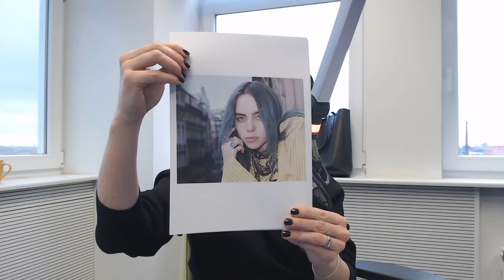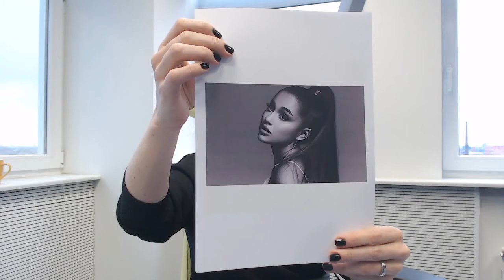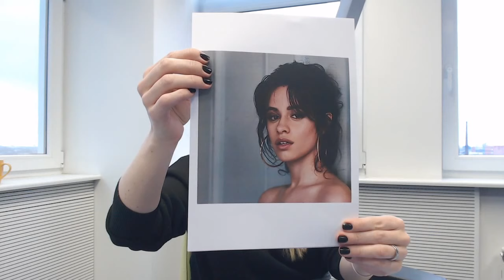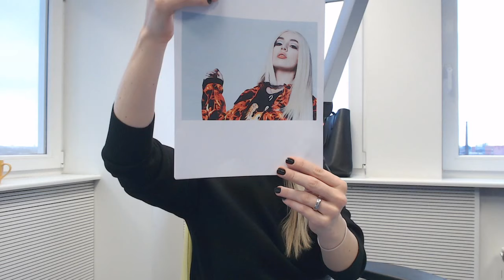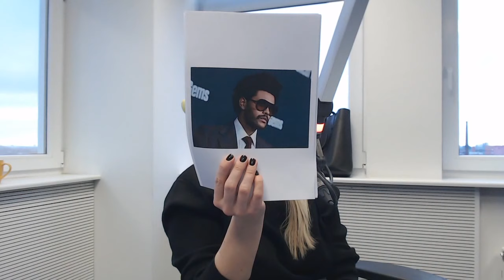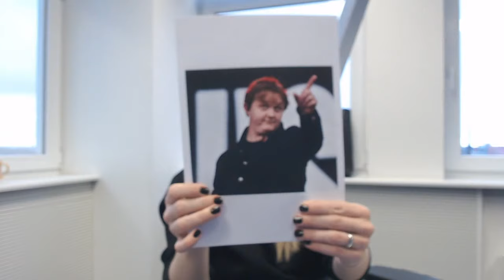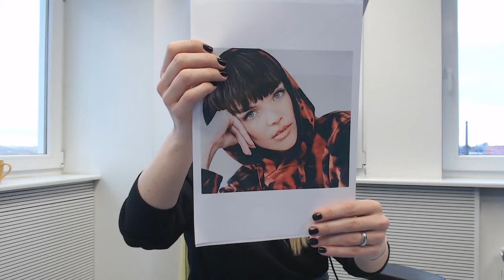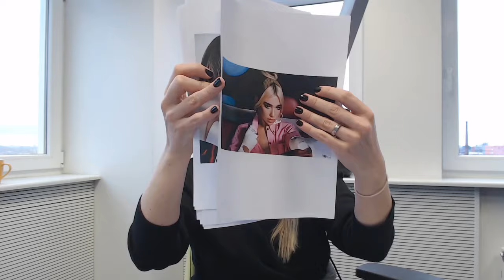Paneme Alari Kivisaare teadmised proovile! | Sky Plus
Kas tunned kuumimaid popstaare? Maris Järva ja Kristjan Hirmo testisid Alari Kivisaare teadmisi!